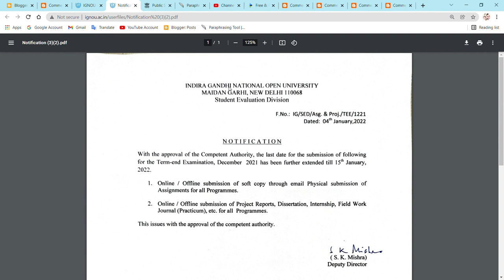BIG BREAKING UPDATE : IGNOU ASSIGNMENTS SUBMISSION DATE NOW HAS BEEN EXTENDED TO 15TH JAN 2022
Commerce ePathshala